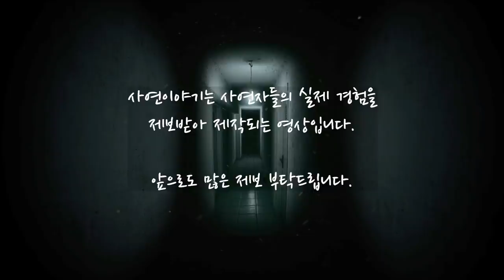[사연 이야기] 옛날 용인은 이렇게 무서운 동네였습니다..